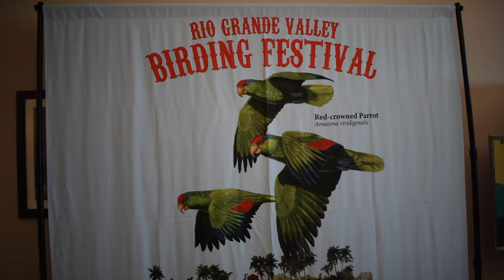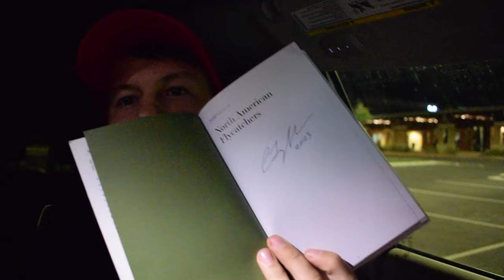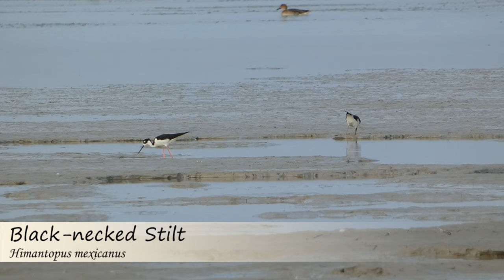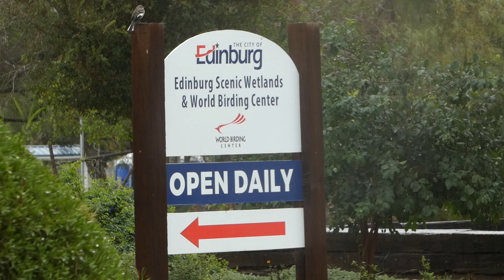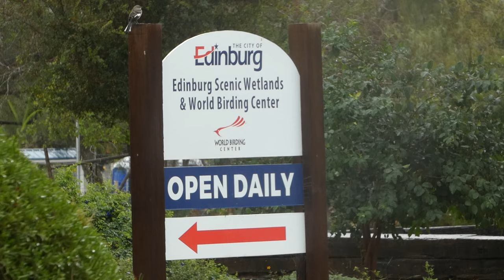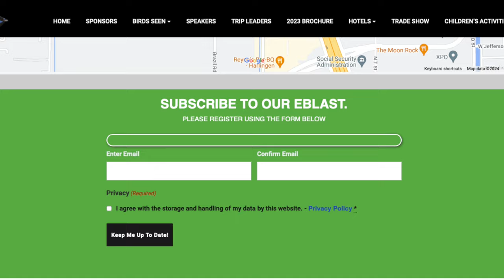Experience the Rio Grande Valley Birding Festival: A 5-Day Journey!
The Rio Grande Valley is one of the premier birding destinations in the United States, with a diverse group of birds and other wildlife that can only be found in this one region. Every fall, the birders attend the Rio Grande Valley Birding Festival to see some of these species for themselves. Learn what it's like to go to the festival, and about some of the cool species we saw there. Thanks to everyone who was involved with the creation of the video!

In 2024 the festival will be held from November 6-10th.

Nikon D5300
Derek's vlogging and macro camera

Brown Jay Photo by Alan Schmierer (Public Domain, edited)
White-throated Swift photo by Jacob W. Frank (Public Domain)

0:00 Intro
0:45 Pre-festival
2:29 Day 1
4:54 Day 2
9:13 Day 3
11:08 Day 4
15:40 Day 5
21:18 Final Thoughts